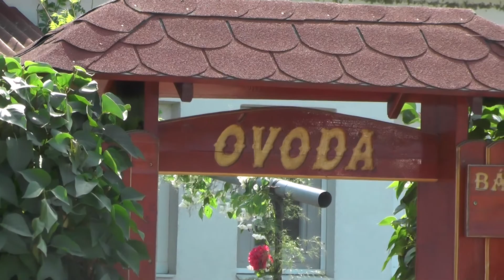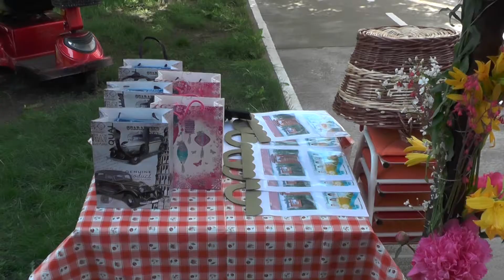Barnuska aóvodai ballagáása